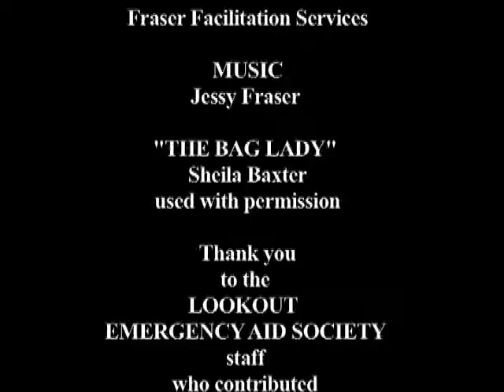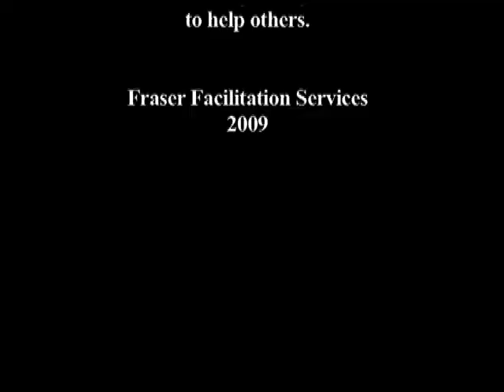Breaking the Cycle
Lookout Society - Breaking the Cycle